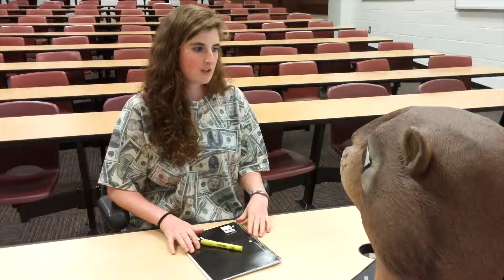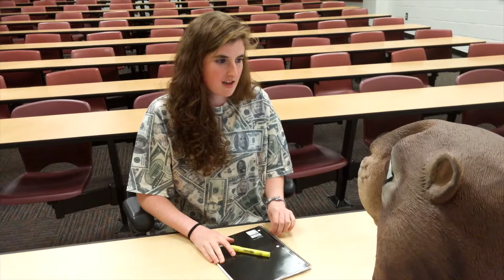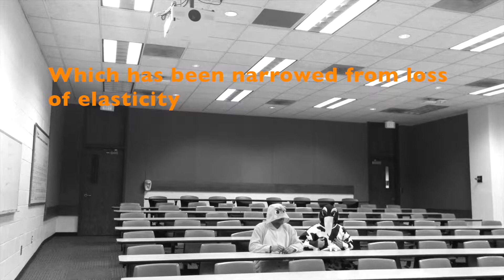Lets Get Emphizzy With It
This video depicts a Cow Squirrel, who after many years of smoking, comes to find out that he has Emphysema. And upon a visit with a doctor, and a song created he creates with his friend, he learns how to cope with his new ailment.